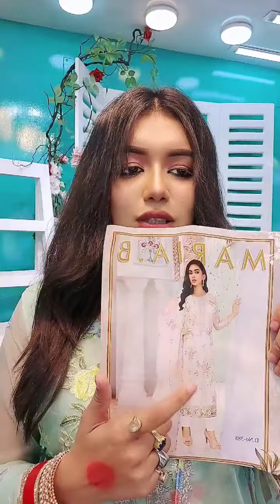নিজেই নিজের প্রেমে পরে গেছি, যে দেখে সেই পছন্দ করে, ওয়েস্টার্ন ড্রেস-Forever Tony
You Save: $3.50 (18%) off

Brand                         CeraVe
Scent                         Fragrance Free
Item Form                 Cream
Active Ingredients   Hyaluronic acid
Unit Count                19.0 Ounce

Additional Details
Dermatological Skincare

Product Description
Developed with dermatologists, CeraVe Moisturizing Cream has a unique formula that provides 24-hour hydration and helps restore the protective skin barrier with three essential ceramides (1,3,6-II) and hyaluronic acid. This rich, non-greasy, fast-absorbing formula is ideal for sensitive skin on both the face and body Featuring our patented MVE Technology to release a steady stream of moisturizing ingredients throughout the day and night.

•Non-comedogenic
•Fragrance-free
•Oil-free
•Hypoallergenic
•Gentle, non-irritating formula
•Suitable for sensitive skin

Product details
Product Dimensions ‏ : ‎ 3.58 x 3.58 x 8 inches; 1.19 Pounds
Item model number ‏ : ‎ 19 oz
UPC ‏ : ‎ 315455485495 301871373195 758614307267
Manufacturer ‏ : ‎ L'Oreal/Cerave
ASIN ‏ : ‎ B00TTD9BRC
Best Sellers Rank: #10 in Beauty & Personal Care (See Top 100 in Beauty & Personal Care)
#1 in Face Moisturizers
#3 in Climate Pledge Friendly: Beauty

Important information
Ingredients

Directions
Apply Liberally As Often As Needed Or As Directed By A Physician. Avoid Direct Contact With Eyes. If Contact Occurs Rinse Thoroughly With Water.